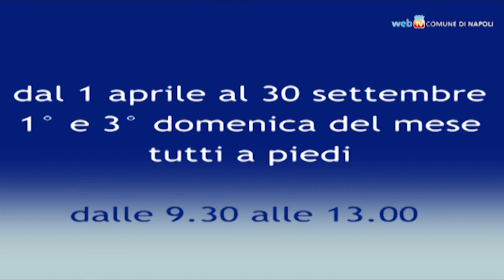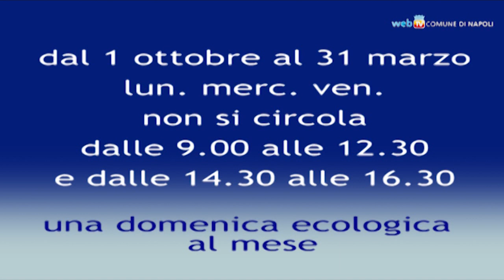Come cambia il piano traffico in città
L'assessore all'ambiente, Tommaso Sodano, chiarisce i nuovi dispositivi antismog adottati dall'amministrazione comunale.